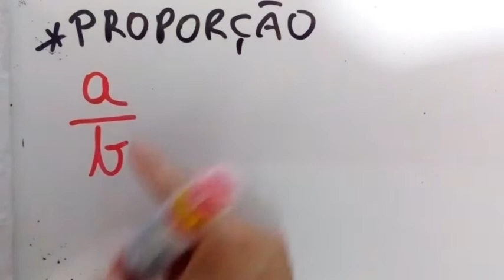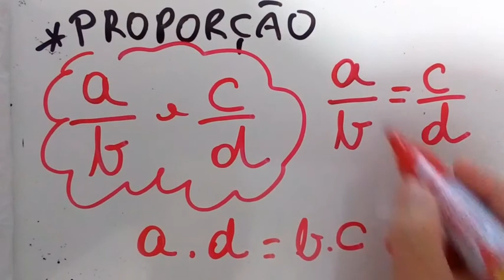Aula 3 - Razão e Proporção- Matemática